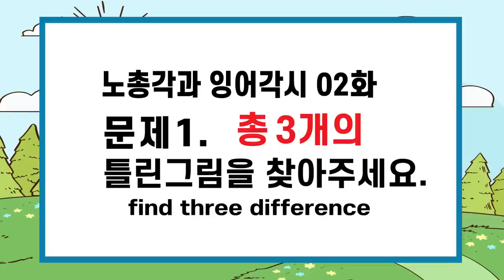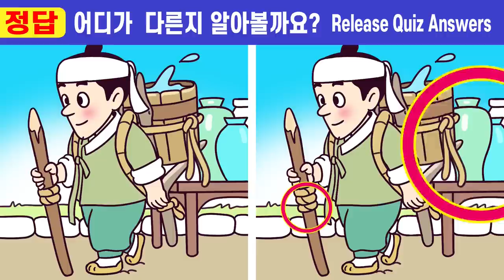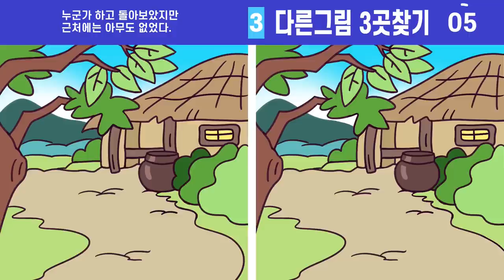💥차이점 1개도 못 찾으면 인지력 심각!ㅣ💕 221ㅣ노총각과 잉어각시 2화ㅣ치매예방 두뇌훈련!ㅣ인지력 개선은 치매 개선 효과!【틀린그림찾기/치매예방/두뇌개발】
열심히 노력하고 있어요^^

00:00  인트로
00:19  게임1
02:01  게임1 정답 확인
02:14  게임2
03:57  게임2 정답 확인
04:10  게임3
05:52  게임3 정답 확인
06:05  게임4
07:47  게임4 정답 확인
08:01  게임5
09:43  게임5 정답 확인
10:00  최종 화면